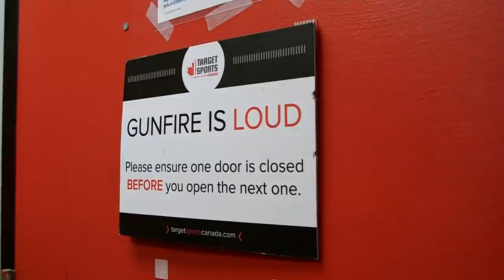Learning to shoot a handgun for the first time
As part of the documentary VeraCity: The Gun Chase, reporter Cristina Howorun meets with JR Cox, who owns a gun range in Toronto to discuss the process of obtaining a gun license and learns how to properly shoot a gun for the first time.